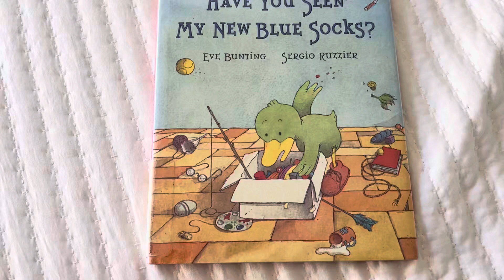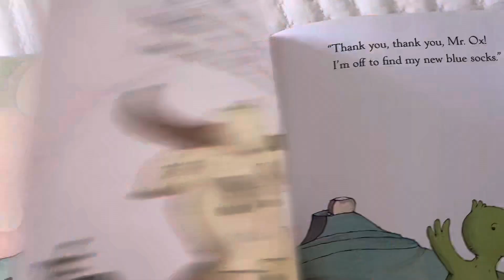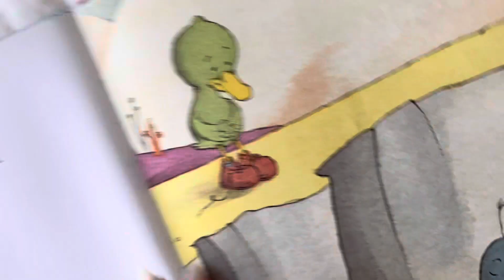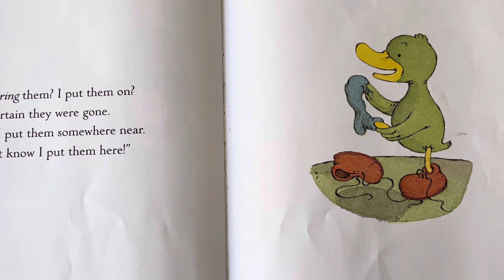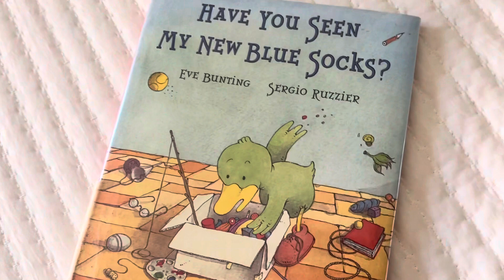Have You Seen My New Blue Socks by Eve Bunting, Read Aloud for Children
Where Are his new blue socks? You’ll think it’s silly where he finds them!😂